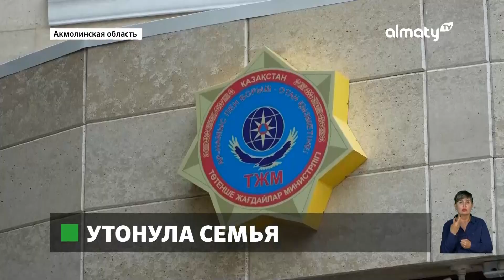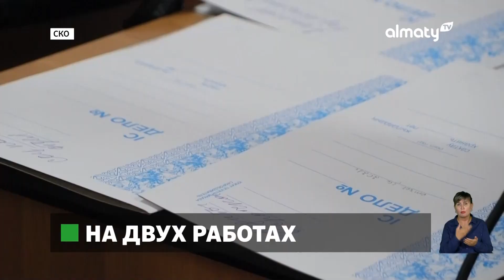Сельчане жалуются на бездействия коммунальщиков: Событие дня 6 августа в итоговом выпуске